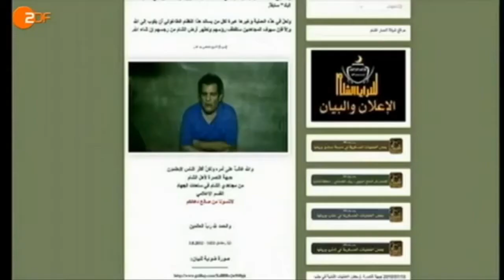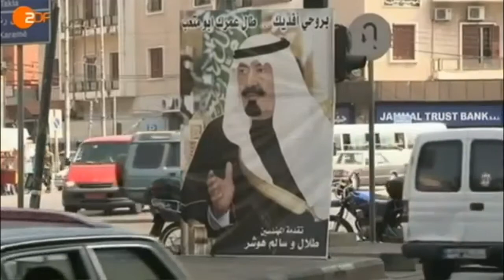Grüne Claudia Roth will "Assad weg haben"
Claudia Roth will Assad unbedingt "weg haben", damit al-Qaida weiter munter Christen, Kurden und Alawiten abschlachten kann. So sieht "grüne" Außenpolitik aus.